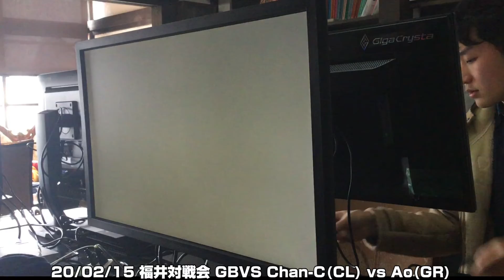200215 福井対戦会 GBVS Chan-C(CL) vs Ao(GR)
GBVS
20/2/15の福井対戦会
青さんとの対戦動画

@team_hanagumi HANAGUMI FUKUI Fighting Game部門所属

PSID:tomozoomy   SF5 CFN:ChanChanChanC